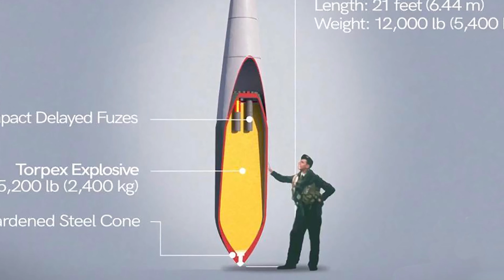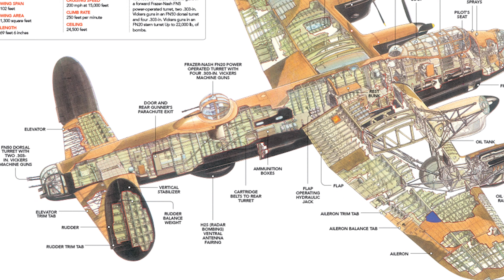The Planes of World War 2 - Avro Lancaster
3 amazing stories about how the Avro Lancaster helped to defeat the Nazis and win the second World War!